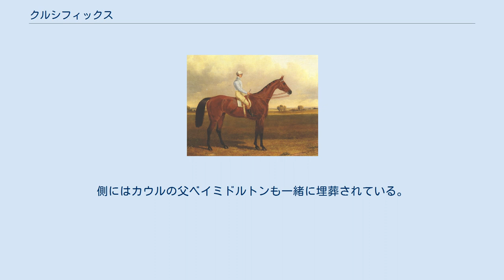クルシフィックス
クルシフィックス （Crucifix、1837年 - 1857年）は、イギリスの競走馬・繁殖牝馬。
12戦不敗の成績を残し、1840年にはクラシック競走を3勝、変則ながら史上初の三冠を達成した（ただし、通常イギリスでこの馬を三冠馬とすることはない）。
馬名は「十字架」あるいは「十字架像」の意。
 2歳時から快速ぶりを発揮し、現在も残るジュライステークス等の競走を制している。
クラシック戦線は2000ギニー、1000ギニーを史上初めて連覇すると、距離が伸びたオークスも快勝した。
この後はそのまま引退。
当時としてもかなり早い引退である。
なおウェストオーストラリアンが史上初のクラシック三冠を達成したのが1853年であり、クルシフィックスの13年後のことであった。
 引退後は繁殖牝馬となった。
繁殖成績は同世代のポカホンタスにこそ及ばないものの、タッチストンとの間に残したサープライスはダービーステークスとセントレジャーステークスを制し、母子2代合わせてのクラシック全制覇を達成している。
他にカウル（父ベイミドルトン）等。
牝駒ロザリーは牝系子孫を伸ばし、ファミリーナンバー2号族i分枝（クルシフィックス系）の祖となった。
 クルシフィックス自身は1857年に死亡。
馬屋の近くに埋められた。
側にはカウルの父ベイミドルトンも一緒に埋葬されている。